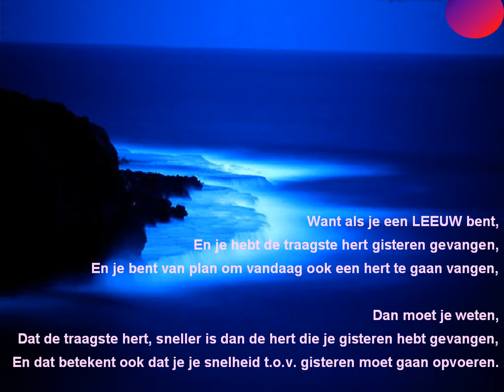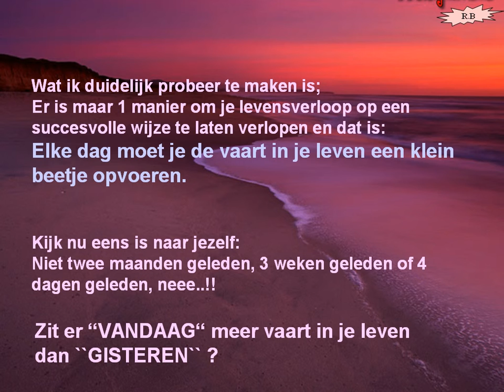Leeuw en Hert (vechten om te leven)